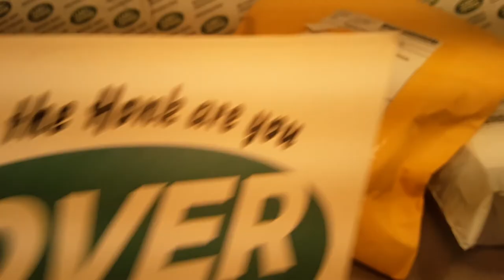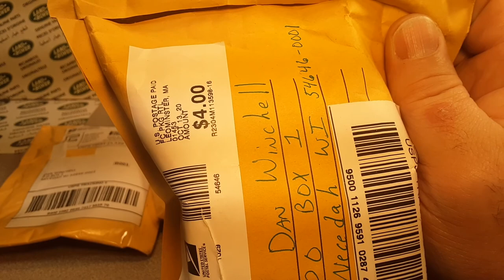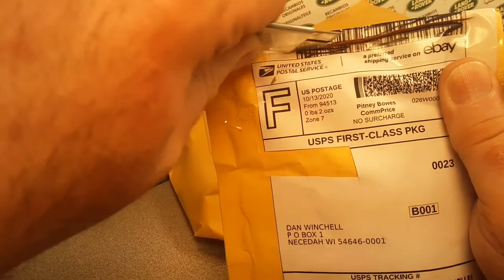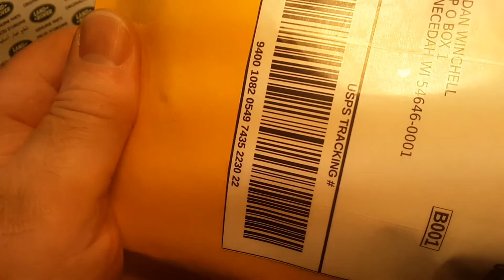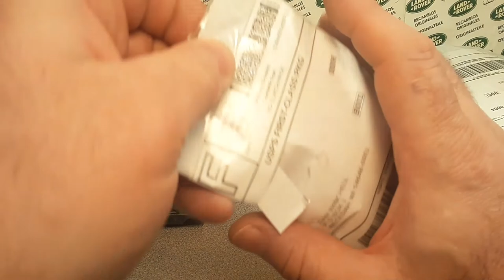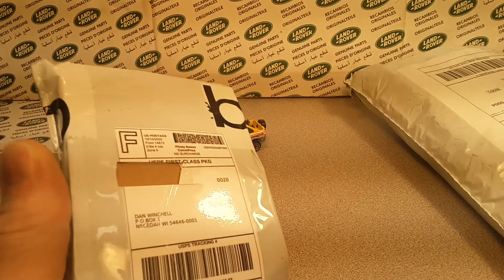Rover Land Unboxing Saturday!! MATCHBOX, HOT WHEELS!!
MATCHBOX, HOTWHEELS, AND MORE!!!
Check out this custom Dinky!!

My Address:
Dan Winchell